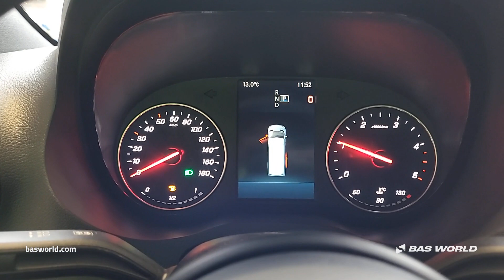70223712 Mercedes Sprinter